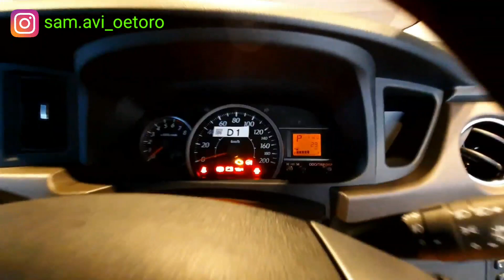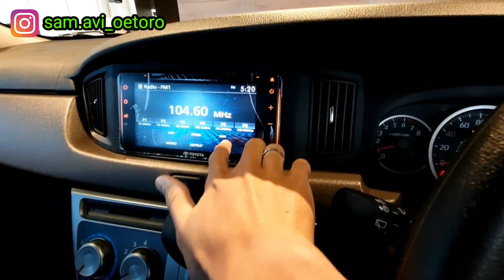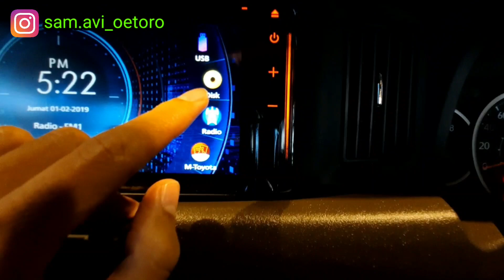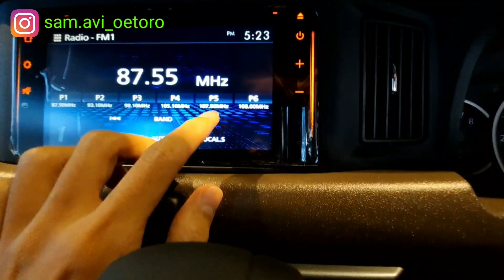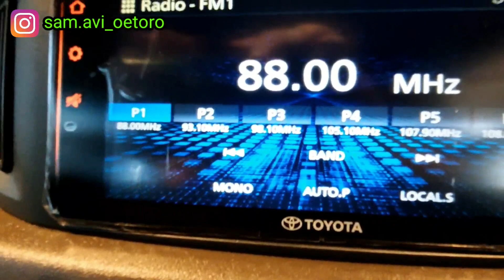Kupas Tuntas! Review New Toyota Calya G Matik 2020/2021 | Full Fitur dan Spesifikasi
Video kali ini saya akan mereview New Toyota Calya G Matik 2020/2021, dari segi spesifikasi, interior, dan Exterior.. Check This Out 🚀

💸 Pricelist On The Road:
➡️ New Toyota Calya 1.200cc E Manual 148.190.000
➡️ New Toyota Calya 1.200cc G Manual 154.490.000
➡️ New Toyota Calya 1.200cc G Matik 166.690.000

Untuk Promo dan pemesanan Mobil TOYOTA 🚘
Hubungi :
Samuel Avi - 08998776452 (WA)